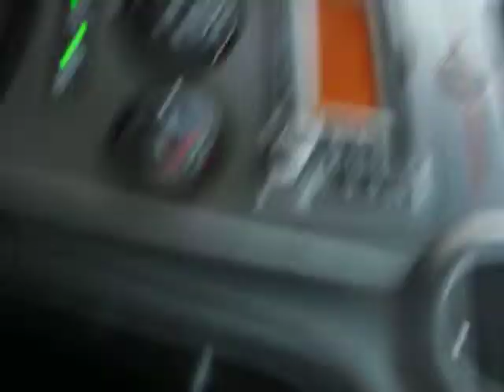Snowflake Teddy does Santigold.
Snowflake Teddy challenges any BEAR to do better! Bring it on, the battle has begun!